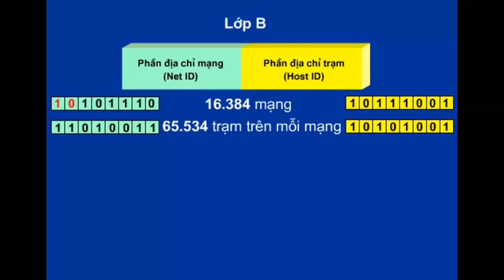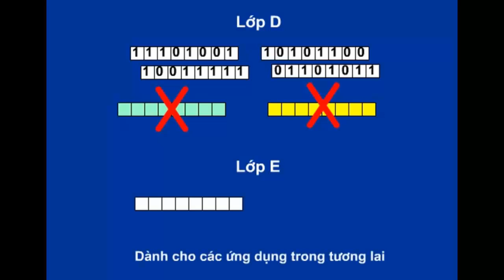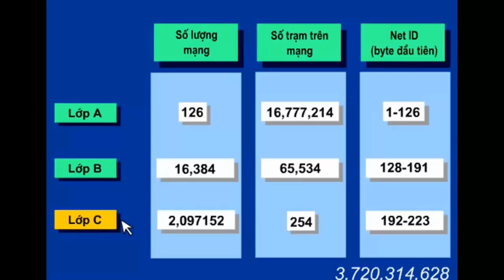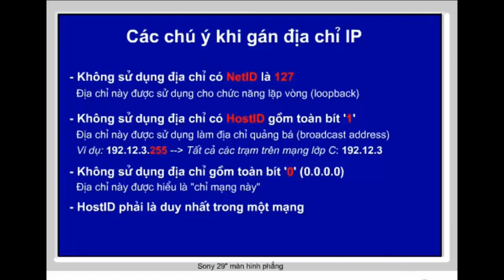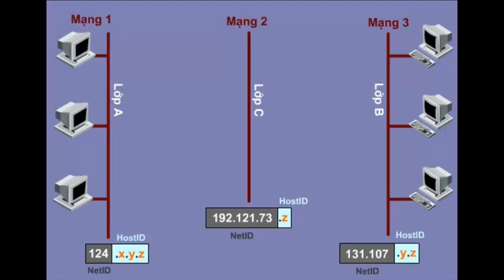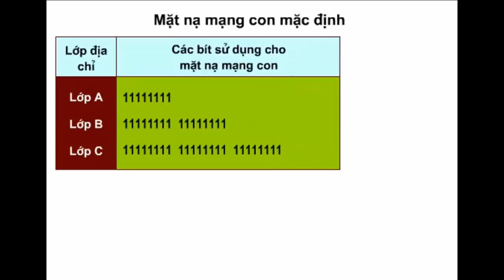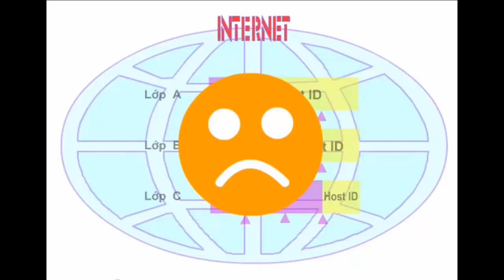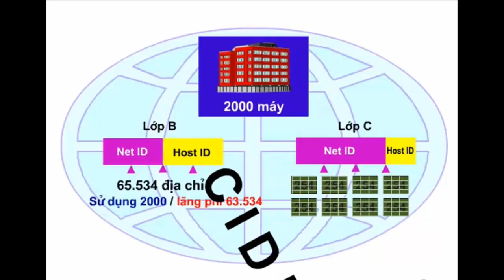Nhập Môn Mạng Máy Tính - Phần 5